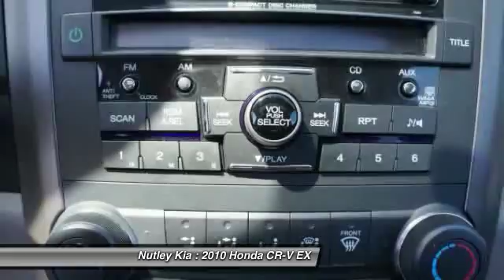2010 Honda CR-V EX Nutley NJ 07110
2010 Honda CR-V EX

This vehicle is located at:

Nutley Kia
66 Washington Avenue